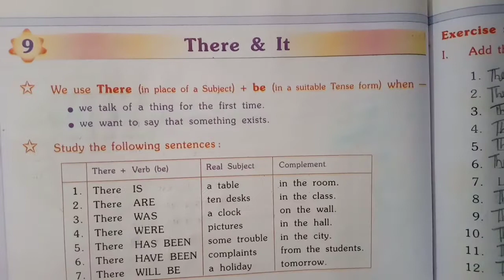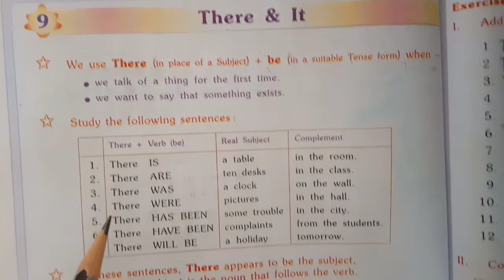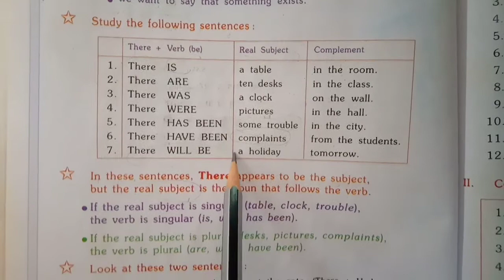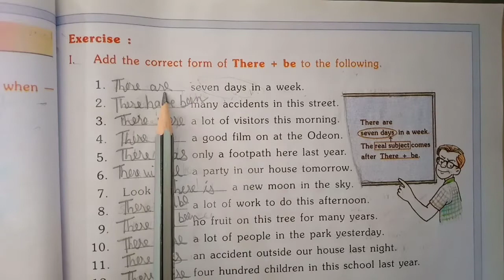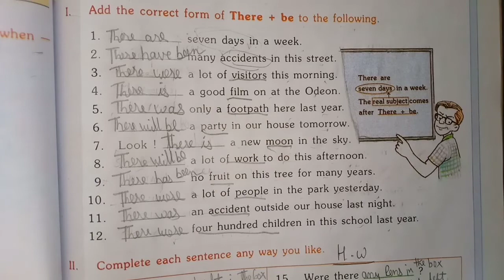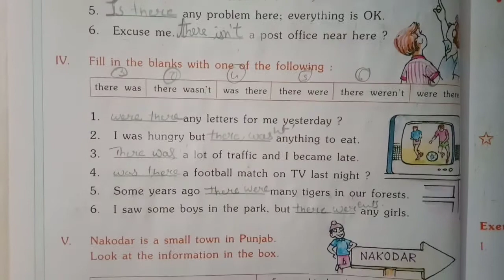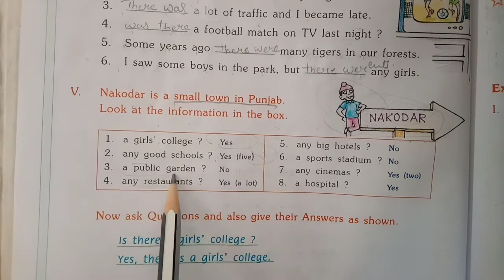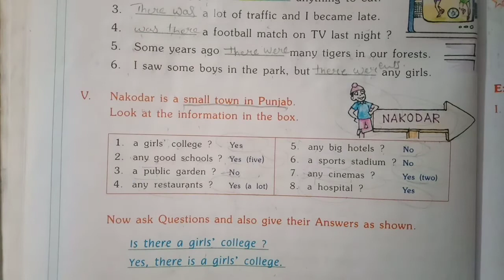STD-7 ENGLISH GRAMMAR CH-9(THERE & IT)PART-1(ENG.MED)